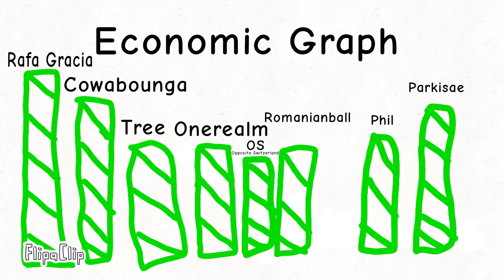Viewer wars (Episode 6 Season 1)